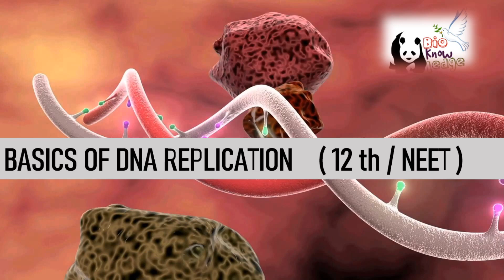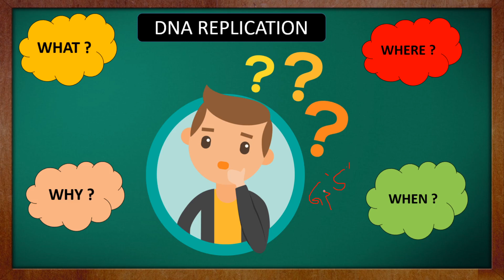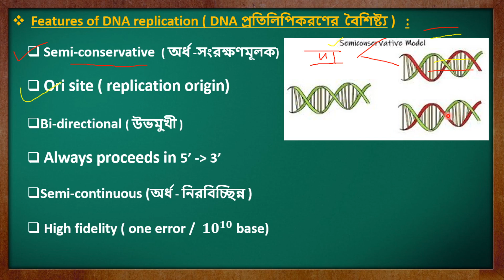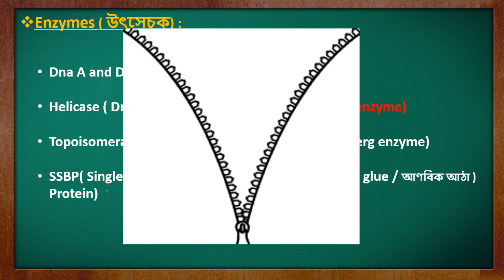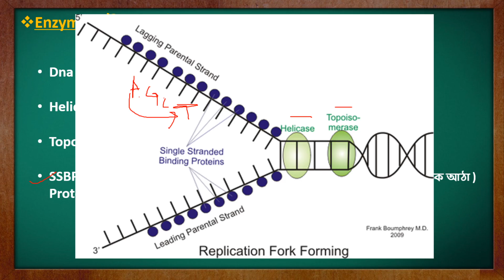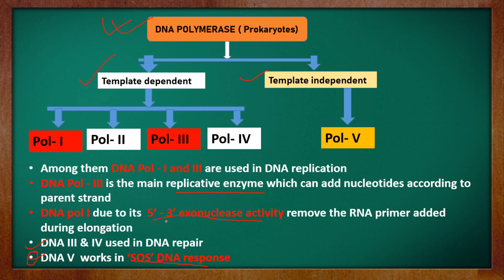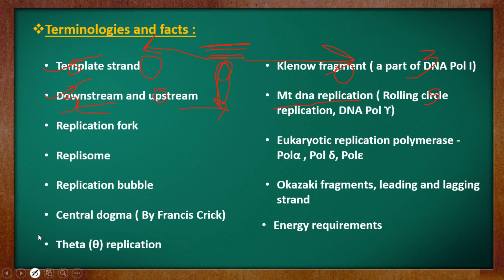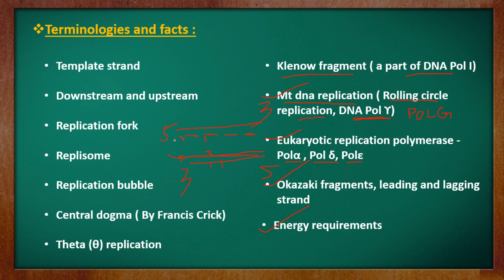DNA REPLICATION ( BASICS ) || CENTRAL DOGMA || CLASS - XII AND NEET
WELCOME TO 'BioKnowledge' !

TOPIC: DNA REPLICATION ( BASICS ) || CENTRAL DOGMA || CLASS - XII AND NEET

This channel will have the lectures Video for NEET/ AIIMS/ CBSE/ICSE/WBBSE/WBCHSE and also cover up some topics of life sciences from ix- xii which may be helpful for any board students.

GLYCOLYSIS ( PART-2) IN BENGALI || CELLULAR RESPIRATION || FOR CLASS - IX/X/XI/XII/ NEET

if you any recommendation for any lecture video related to any topic please feel free to inform me (email ) always i will try to make and cover up all the important points .

KEEP SUPPORTING